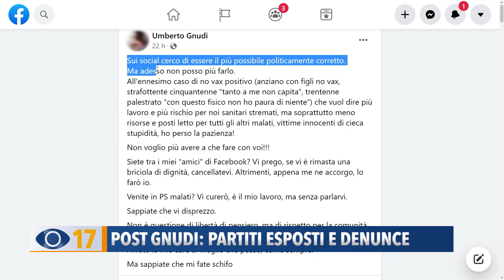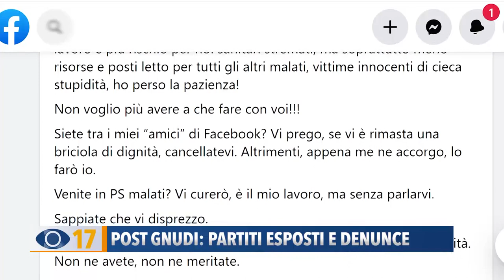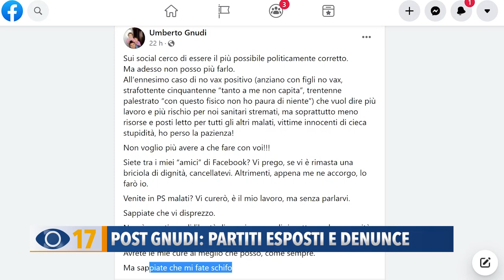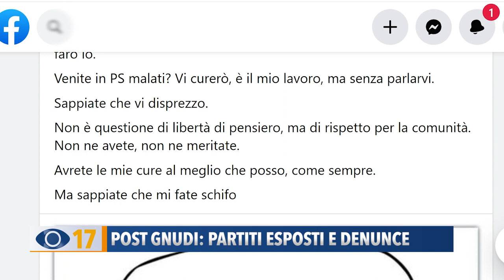Post Gnudi: partiti esposti e denunce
Parole di disprezzo nei confronti dei non vaccinati da parte del primario del pronto soccorso di Pesaro. Dopo il suo post pubblicato sui social, Gnudi ha cercato di correggere il tiro, ma è rimasto comunque sulle sue posizioni. Intanto, oltre alla richiesta di rimozione dall’incarico, sono partite le prime denunce.